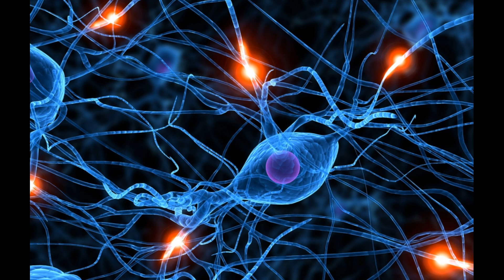Conversion, Can Work Both Ways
A reading of my article - Conversion, Can Work Both Ways - which you can find here if you would like to read it yourself -

And mentioned articles -

Prepped for Distaster, or Clever Programming?